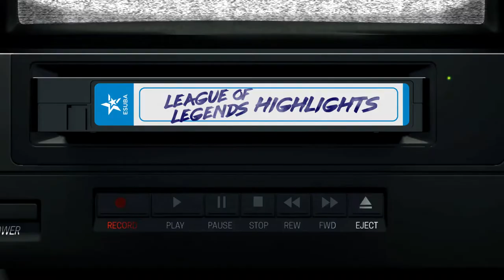European Masters Main stage 1/2 | LoL Highlights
🎬 MATCH HIGHLIGHTS | První zápasy hlavní části European Masters 🔥

Hlavní část European Masters bohužel skončila pro náš LoL tým tuto sobotu. Jak vypadal průběh úvodních zápasů proti evropské špičce?

Záznamy ze zápasů:
eSuba vs Fnatic Rising
eSuba vs mousesports
eSuba vs Energypot Wizards